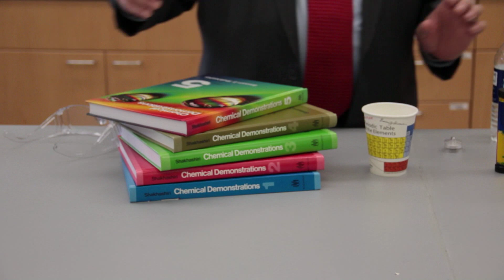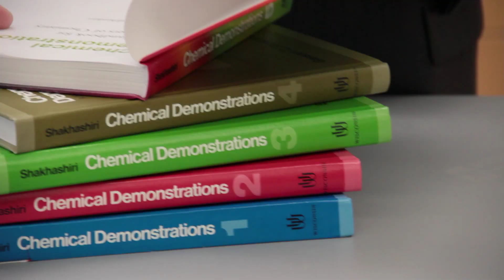Spellbound Episode 3—A Yellow Sweater: Bassam Shakhashiri, Ph.D.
Produced for the 2011 International Year of Chemistry, the video series Spellbound, tells the story of scientists whose childhood curiosity about everyday things helped them launch careers in the lab, win Nobel Prizes and make other achievements. Their early childhood experiences may encourage young people into careers in the science, technology, engineering and mathematics (STEM) fields.

This episode features Bassam Shakhashiri, Ph.D.:

• Professor of Chemistry, University of Wisconsin-Madison

• 1986 ACS George Pimentel Award in Chemical Education

• 2005 ACS Helen M. Free Award for Public Outreach

• 2011 President-Elect, American Chemical Society